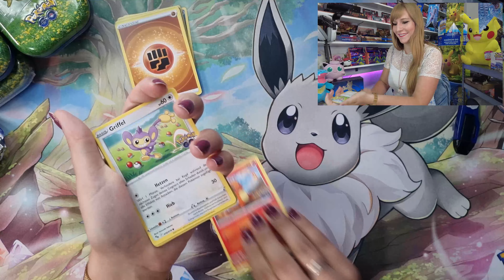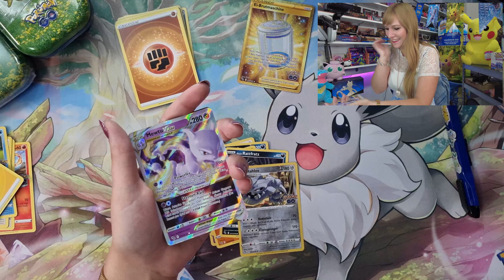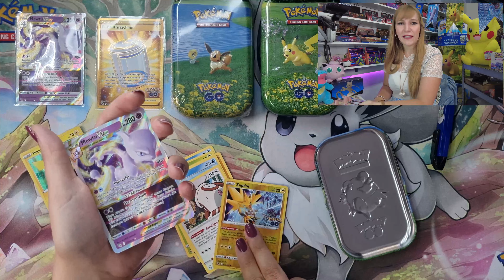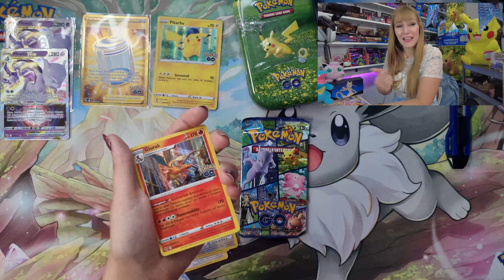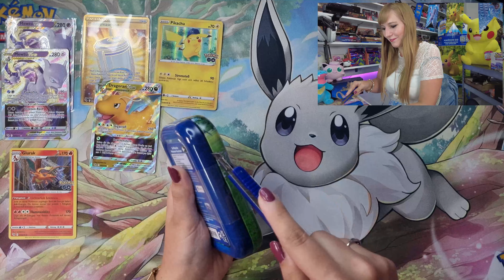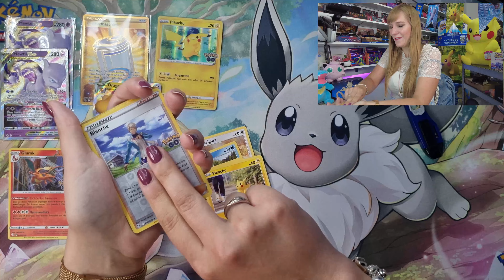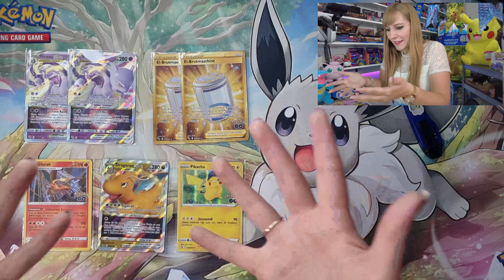GOLDKARTEN?! DURCHDREHMODUS?! WAS PASSIERT HIER?! Diese POKEMON GO MINI TINS gönnen anders wild.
Sind das normale Mini Tins? Oder sind das MINI TINS DER PUREN GÖNNUNG?!
Kleiner Ausraster beim Unboxing der Tins - sorry. War zu wild!

Du hast auch mega Bock aufs pokemontcg?! Insbesondere das pokemongotcg ?!

Ihr wollt auch Teil der Keepseven-Community werden? Hier sind unsere Social Media Kanäle:

Wir danken Euch fürs Zuschauen und lassen ganz viel Liebe da!
Liebe Grüße
EUER KEEPSEVEN-TEAM!